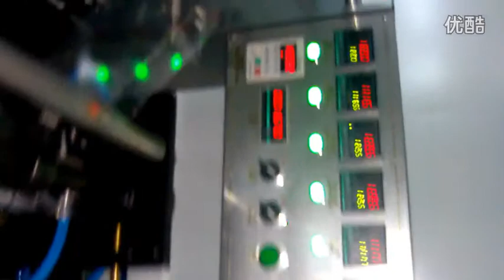Automatic Cigarette Box Transparent Cellophane BOPP Film Packing Over-wrapping Machines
About Packing：
1.All the products before delivery should be tested by assemble and debugging engineer, wiped up and cleaned, then wrapped by stretch film  to protect it from moist. The precision part need to flexible package.
2.In addition, without standard tools, manual and other documents, and allow ex-factory confirmation sheet, the machine cannot leave factory All the products will be packed in wooden case. The exported products use plywood case to pack. The foot margin of equipment fixed tightly to make the machine can experience loading and uploading, the upward mark will be posted on the wooden case.